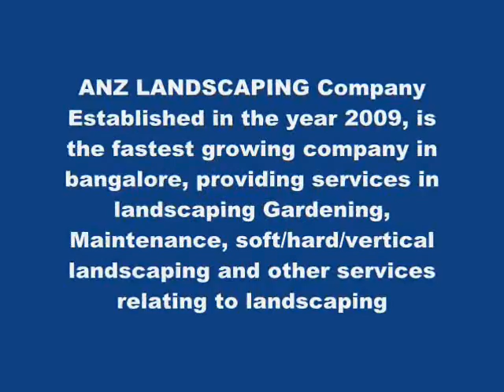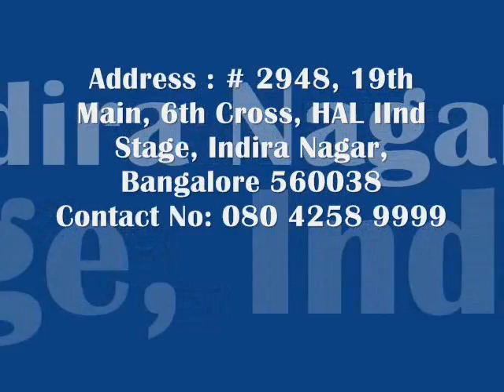LANDSCAPING ANZ.wmv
ANZ Landscaping company established in the year 2009, an ISO 9001:2008 certified company,is the fastest growing Landscaping company in Bangalore, provides services like Landscaping Maintenance, Landscaping Gardening, Landscaping Lighting, Soft/Hard/Vertical landscaping, Automatic water irrigation Etc, relating to landscaping.